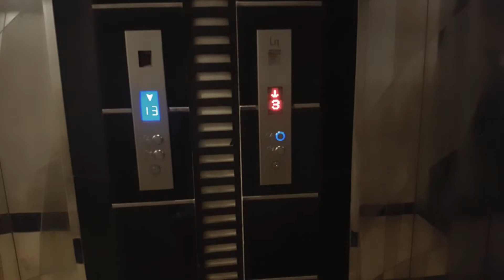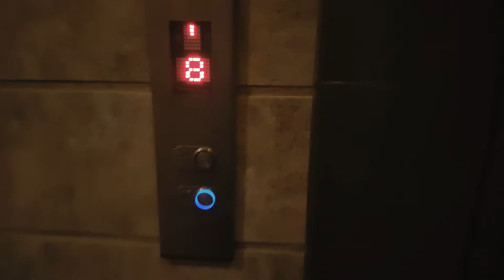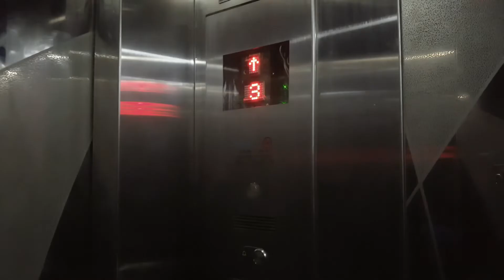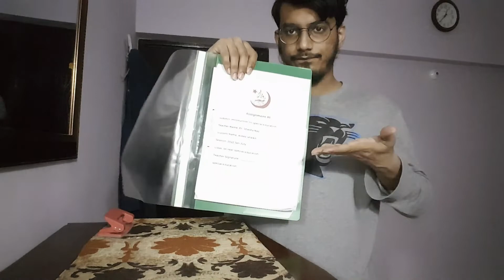Print Out Ke Chakar Me Khuwari 😒 | 10 Days Challenge | 10 Days Challenge Algrow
In this vlog, you will see how I was desperate to do the printout but it turned out to be ultimately wasteful for me as my University classes got postponed again.

For more insights, watch this vlog. And as I took the 10 days challenge so I'll try to upload vlogs 10 days straight to grow my youtube channel and my goal is to hit 1000 subscribers as soon as possible!

I have taken this 10 days challenge algrow from algrow channel, which is also participating in it to post maximum videos in these 10 days.

As a creator, I also push myself in it as a daily vlog challenge and I think I'm not the only one who is creating daily vlogs in Pakistan as well as Karachi.